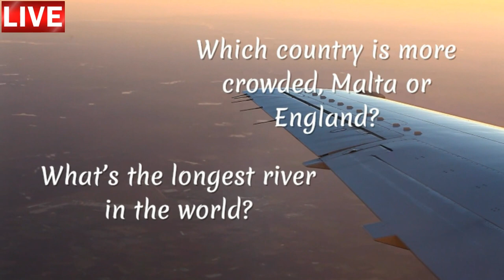Aula de inglês: I love quizzes! 1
🔘RuiEnglish Lec: I love quizzes! 1